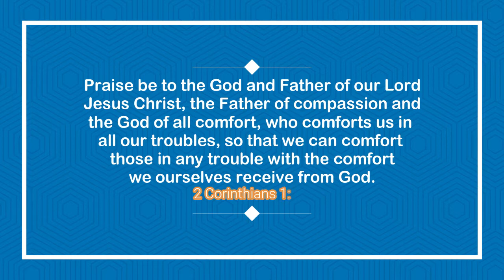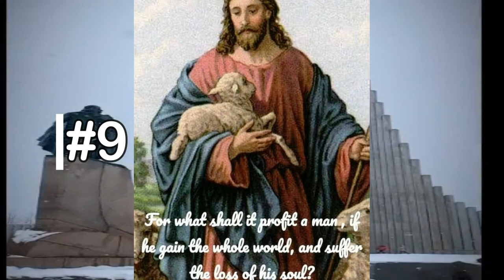TOP 15 PHOTOS OF JESUS CHRIST| 15 NATATANGING LARAWAN NG PANGINOONG JESU-KRISTO| PICTURES OF JESUS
No one knows exactly what Jesus looked like, and there are no known images of him from his lifetime. Art history professor Anna Swartwood House writes in The Conversation about the complicated history of the images of Christ and how historically they have served many purposes.

The portrayal of Jesus as a white, European man has come under renewed scrutiny during this period of introspection over the legacy of racism in society.

His concerns about the depiction of Christ and how it is used to uphold notions of white supremacy are not isolated. Prominent scholars and the archbishop of Canterbury have called to reconsider Jesus’ portrayal as a white man.

As a European Renaissance art historian, I study the evolving image of Jesus Christ from A.D. 1350 to 1600. Some of the best-known depictions of Christ, from Leonardo da Vinci’s “Last Supper” to Michelangelo’s “Last Judgment” in the Sistine Chapel, were produced during this period.

But the all-time most-reproduced image of Jesus comes from another period. It is Warner Sallman’s light-eyed, light-haired “Head of Christ” from 1940. Sallman, a former commercial artist who created art for advertising campaigns, successfully marketed this picture worldwide.

Through Sallman’s partnerships with two Christian publishing companies, one Protestant and one Catholic, the Head of Christ came to be included on everything from prayer cards to stained glass, faux oil paintings, calendars, hymnals and night lights.

Sallman’s painting culminates a long tradition of white Europeans creating and disseminating pictures of Christ made in their own image.

 The historical Jesus likely had the brown eyes and skin of other first-century Jews from Galilee, a region in biblical Israel. But no one knows exactly what Jesus looked like. There are no known images of Jesus from his lifetime, and while the Old Testament Kings Saul and David are explicitly called tall and handsome in the Bible, there is little indication of Jesus’ appearance in the Old or New Testaments.

Even these texts are contradictory: The Old Testament prophet Isaiah reads that the coming savior “had no beauty or majesty,” while the Book of Psalms claims he was “fairer than the children of men,” the word “fair” referring to physical beauty.

The earliest images of Jesus Christ emerged in the first through third centuries A.D., amidst concerns about idolatry. They were less about capturing the actual appearance of Christ than about clarifying his role as a ruler or as a savior.

To clearly indicate these roles, early Christian artists often relied on syncretism, meaning they combined visual formats from other cultures.

LABING-LIMANG (15) NATATANGING LARAWAN NG PANGINOONG JESU-KRISTO.

KAPAG  BINABANGGIT ANG PANGALAN NG PANGINOONG JESU KRISTO, MALIBAN SA BIBLIYA AY ETONG MGA LARAWAN NA ITO ANG SIYANG MADALAS NATING NAKIKITA.
ETO AY MGA OBRA O MGA LIKHA NG MGA PINTOR, ESCULTOR, MANLILILOK, AT MGA ILUSTRADOR.
ANG MGA ITO AY NAA-AYON SA PAGSASALARAWAN NG MGA DESIPULO, NA PALAGING KASAMA NI KRISTO NOONG SYA AY NABUBUHAY PA,  AT NG MGA TAO NA NAKAKITA NA SA KANYA.

CREDITS:
Photos and images are credited to owners. (Creative Commons, Pexels)